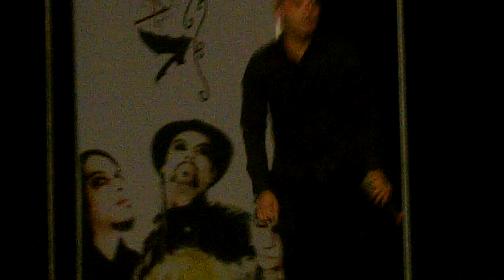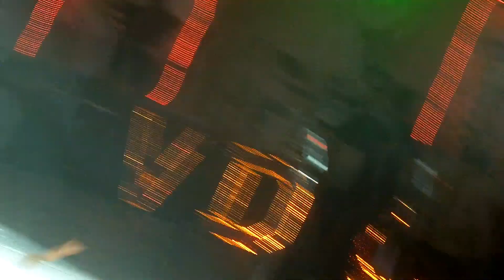Las Victimas del Doctor Cerebro - Ya tus amigos @ Xpo Sound Check 22mar11